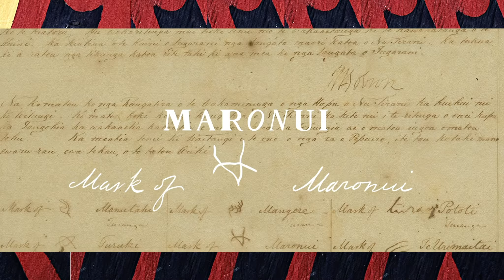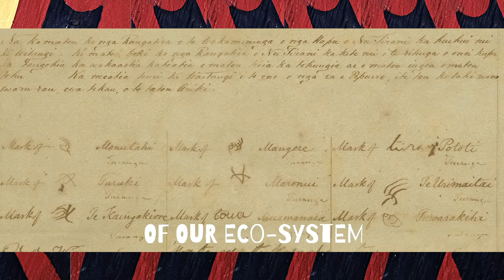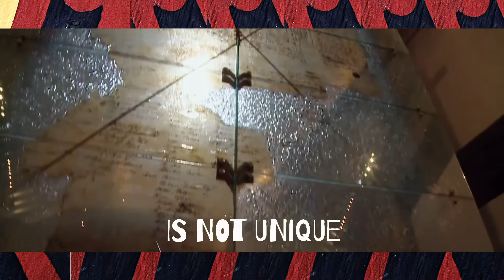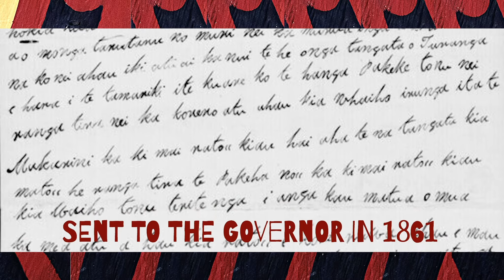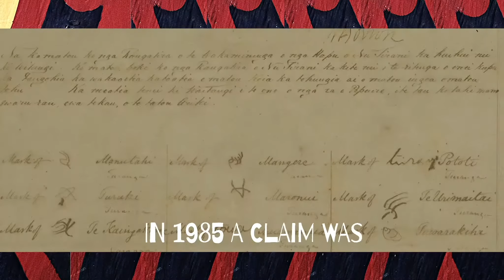TREATY OF WAITANGI: A RONGOWHAKAATA STORY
The Treaty of Waitangi is like rust, it never sleeps. Join us as we close our Treaty of Waitangi: A Rongowhakaata Story event by viewing a short film that presents tipuna who were instrumental in the environmental, artistic and economic prosperity of Rongowhakaata in Tūranganui-a-Kiwa. The Treaty settlement process and the contemporary issues Rongowhakaata face today are also explored. Kia tū rangatira ai a Rongowhakaata.